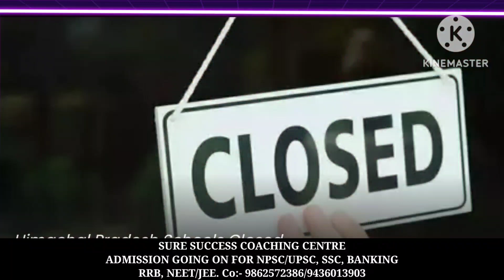LATEST UPDATED NATIONAL NEWS